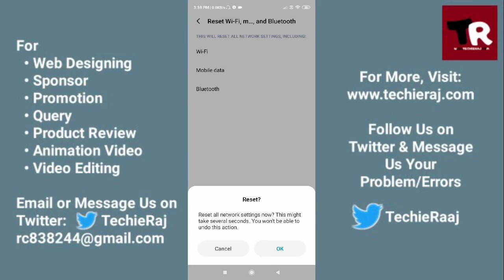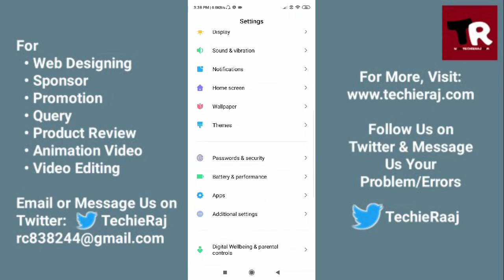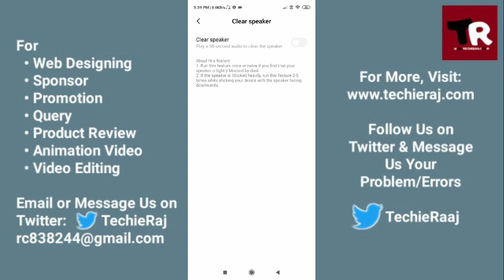Redmi K20 Pro Call Mic Problem Solved